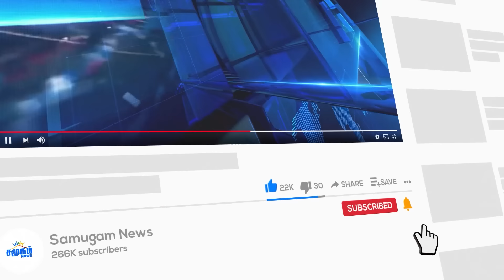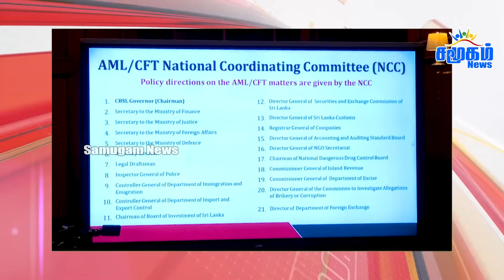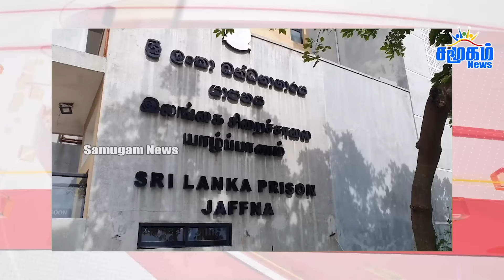தலைப்புச் செய்திகள் 13.12.2024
இலங்கை செய்திகளின் உடனுக்குடனான பதிவேற்றல்களுக்கும் இலங்கையின் முக்கியமான  அரசியல் நிகழ்வுகளின் நேரலைகளுக்கும் அரசியல் விவாதங்களுக்கும் எப்போதும் சமூகத்துடன் இணைந்திருங்கள். காணொளிகள் தொடர்பான கருத்துக்களை பதிவிடுங்கள். உடனுக்குடன் செய்திகளை உங்களிடம் கொண்டுவந்து சேர்க்க சமூகம் ஊடகம் எப்போதும் தயார் நிலையில்!